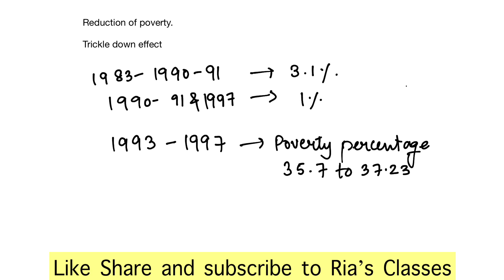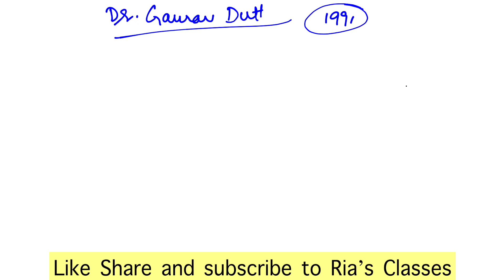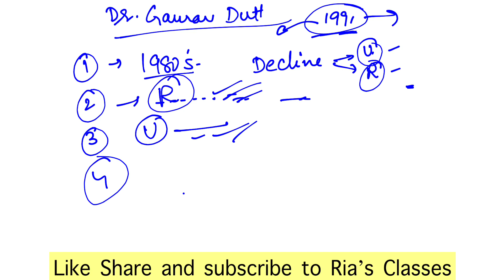PART 6 | Unit 17 | Reduction of poverty | MCO 4 MCOM 2nd year IGNOU